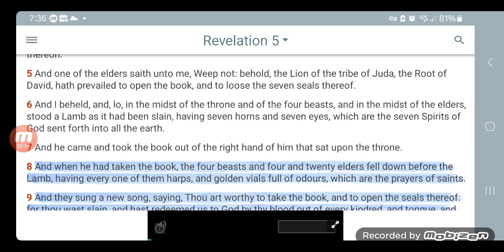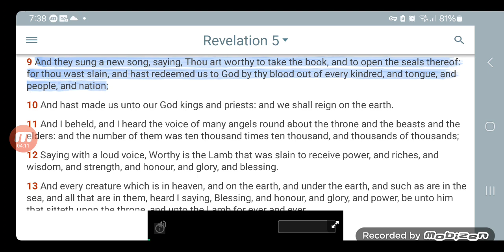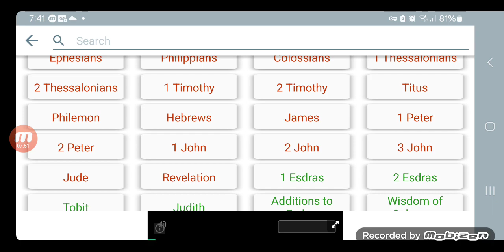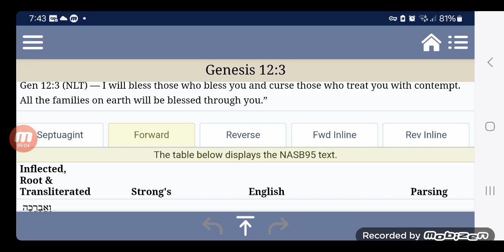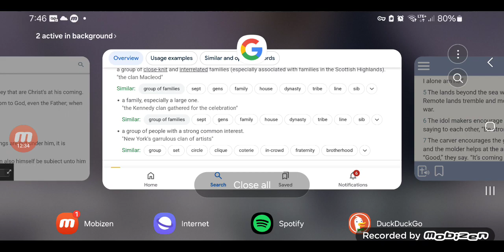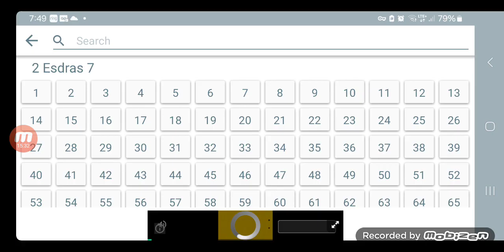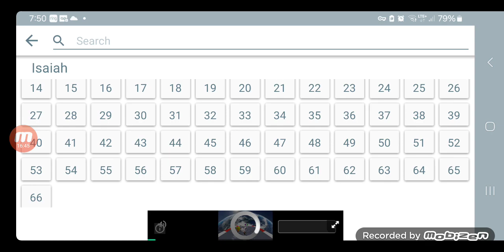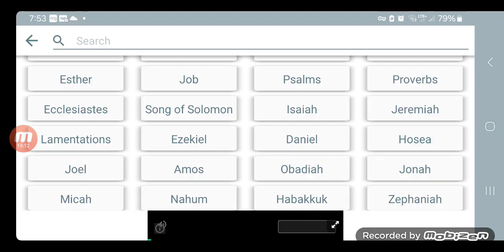What It Takes To Be "Blessed, What It Means to be "Blessed"